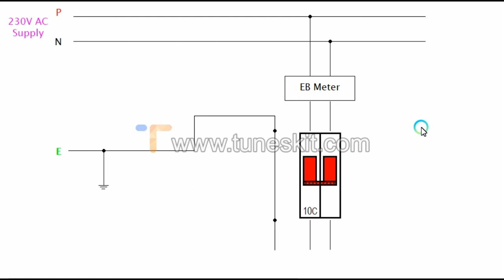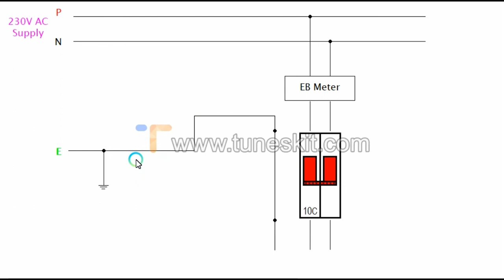Basic Electrical Supply in House Connection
In electrical engineering, single-phase electric power is the distribution of alternating current electric power using a system in which all the voltages of the supply vary in unison. Single-phase distribution is used when loads are mostly lighting and heating, with few large electric motors. A single-phase supply connected to an alternating current electric motor does not produce a rotating magnetic field; single-phase motors need additional circuits for starting (capacitor start motor), and such motors are uncommon above 10 kW in rating.

Because the voltage of a single phase system reaches a peak value twice in each cycle, the instantaneous power is not constant.[1]

A single-phase load may be powered from a three-phase distribution transformer in two ways: by connection between one phase and neutral or by connection between two phases. These two give different voltages from a given supply. For example, on a 120/208 three-phase system, which is common in North America, the phase-to-neutral voltage is 120 volts and the phase-to-phase voltage is 208 volts. This allows single-phase lighting to be connected phase-to-neutral and three-phase motors to be connected to all three phases. This eliminates the need of a separate single phase transformer.